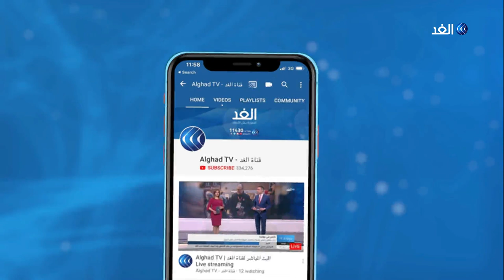غزة .. تزايد معدلات تلوث مياه البحر تفسد على الفلسطينيين موسم الصيف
بلغت نسبة التلوث على ساحل قطاع غزة خمسة وسبعين في المائة جراء ضخ مياه الصرف_الصحي بكميات كبيرة نحوه. جاء ذلك نتيجة لأزمة_الكهرباء المتواصلة وحصار القطاع الذي يمنع دخول قطع غيار للمضخات، ما يقلل من المساحات الآمنة للسباحة ويحرم المواطنين من الاصطياف بأمان على شواطئه. المزيد من التفاصيل عبر التقرير المصور لمراسلة الغد من غزة روان الصوراني، عبر الفقرة الإخبارية.